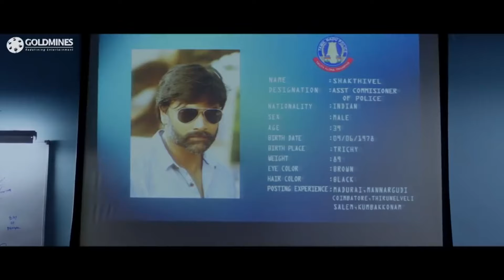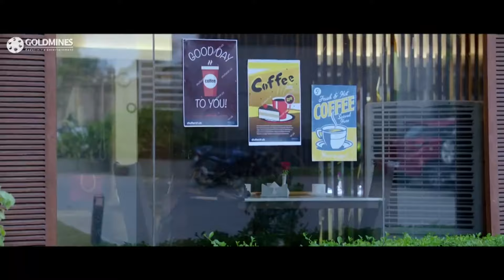चर्च में भी तमन्ना का पीछा कर रहा है विक्रम